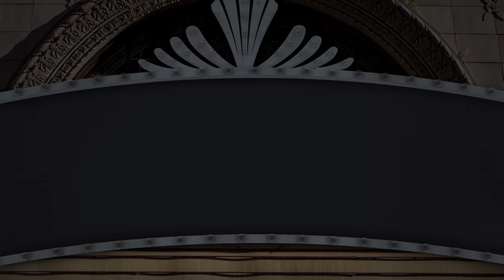Episode 6: I STILL BELIEVE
Zack receives the callback of his life.

written by
CLAUDE MICHEL SCHÖNBERG, ALAIN BOUBLIL & RICHARD MALTBY JR
from
MISS SAIGON

A heartbroken singer harnesses the power of musicals to help him cope with the pandemic lockdown, reigniting the lifelong dream he thought he had left behind.

MELISMA MEDIA
presents

MATT ZARLEY
in

MATT ZARLEY

co-directed by
REED STILLWELL

JESSE ARAGON

wardrobe stylist
SABRINA FELDMAN

featuring
MARTY THOMAS
BARBARA DEUTSCH
KATHY DEITCH
JAMES TABEEK
JASON GRAAE
HAVILAND STILLWELL
TY TAYLOR
JULIE GARNYE
and
JOLIE JENKINS

special thanks
BILLY PORTER
RON KELLUM
and
JOANN HUNTER

MattZarley.com